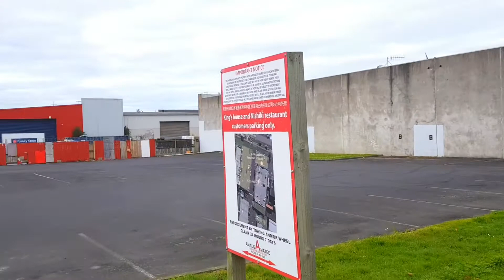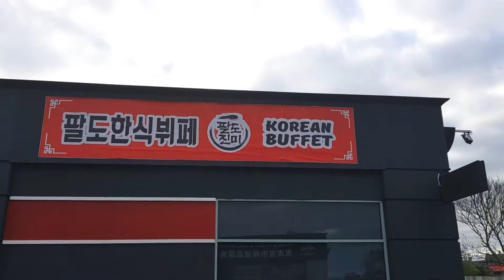Ti Rakau Dr NZ Aotearoa Part 2 V.30